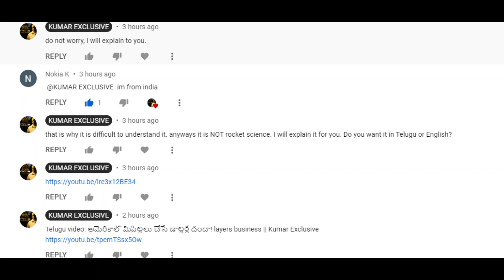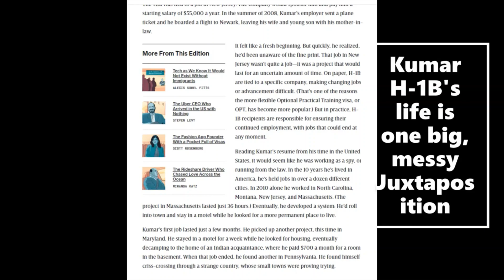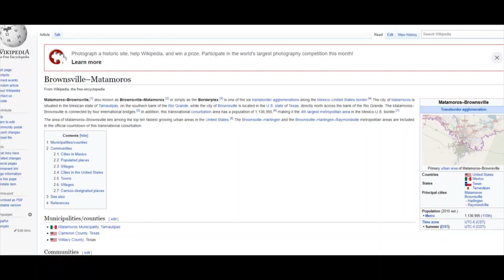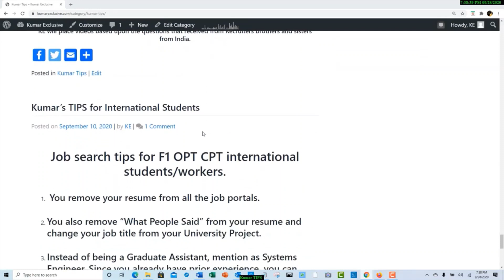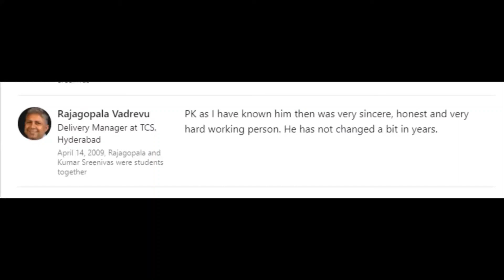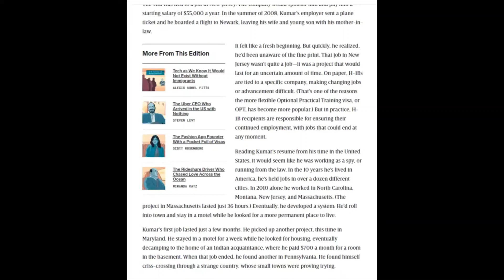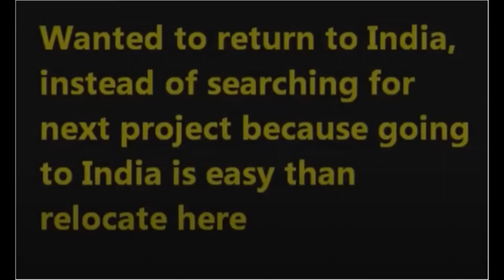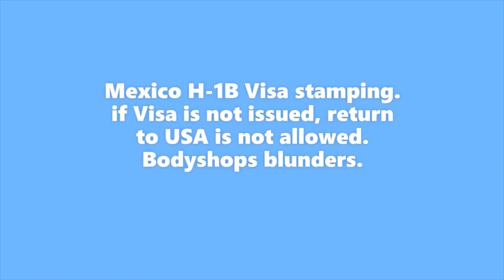Version 2 of Telugu audio 2010 H-1B Life in America || Kumar Exclusive